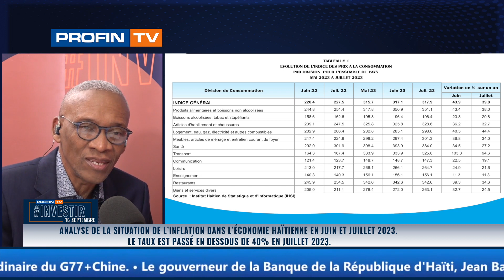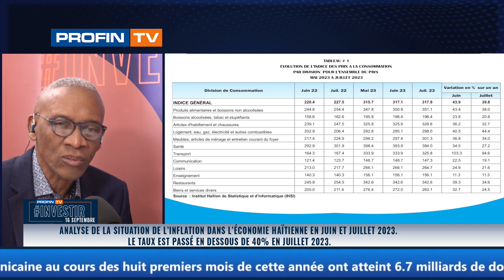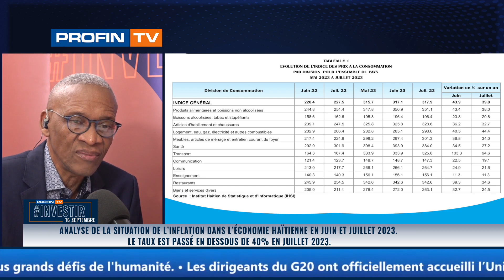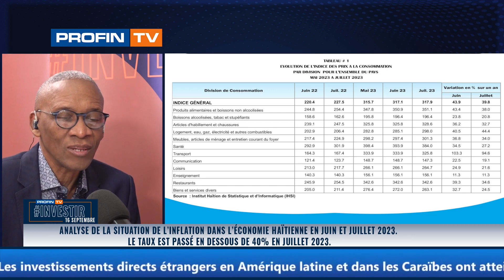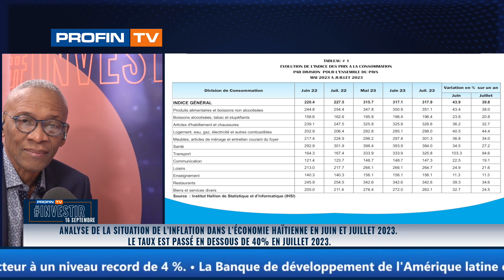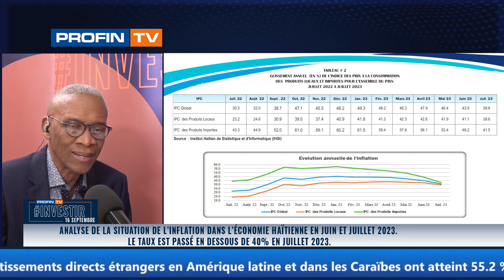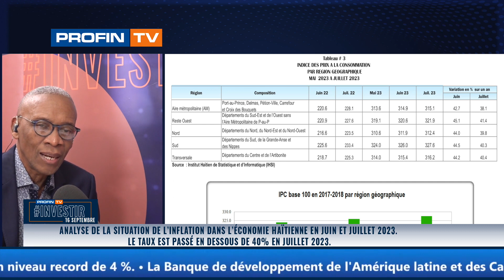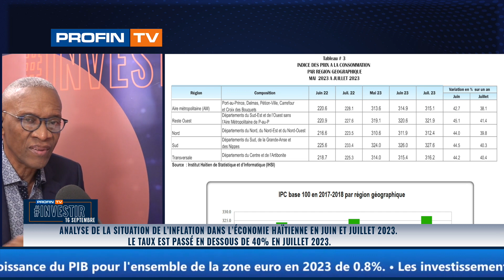Analyse de la situation de l’inflation dans l’économie haïtienne en juin et juillet 2023.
Analyse de la situation de l’inflation dans l’économie haïtienne en juin et juillet 2023. Le taux est passé en dessous de 40% en juillet 2023.

Importants impacts économiques, politiques et sociaux du conflit haïtiano-dominicain pour les deux pays

Réinventer le sytème agricole haïtien pour créer de la valeur pour les producteurs.

Présentation
Kesner Pharel